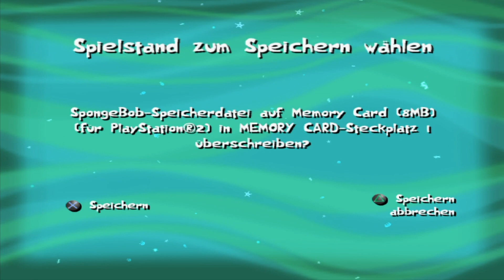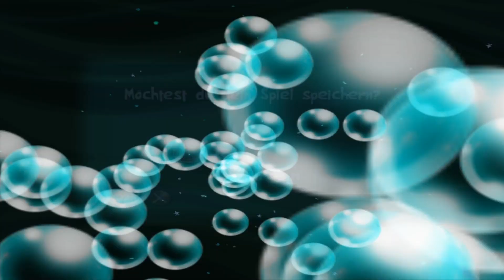#3 - Das Missgeschick und Telefonzellen | SpongeBob: Die Kreatur aus der Krossen Krabbe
Na geil :D Kurz nach Weihnachten darf ich also einfach die ersten beiden Parts nochmal spielen, cool xD Ich war's zwar selbst schuld, macht die Sache aber nicht unbedingt angenehmer. Und ihr seid ein bisschen die Leidtragenden, denn ich bin zu Beginn der Aufnahme schon ein wenig genervt vom Spiel. Zum Glück sind wir mit dem ersten Level nun aber auch mal durch, sodass wir ein recht cooles Level mit Patrick spielen können! Zumindest die Optik ist cool!